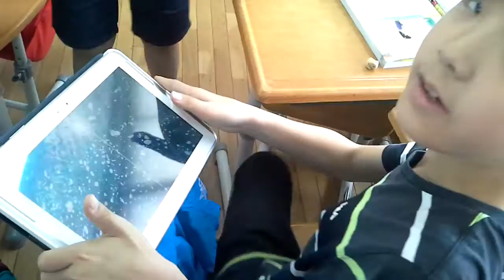160614_They Could go Greenland by Smart Device @Google Expedition in Korea